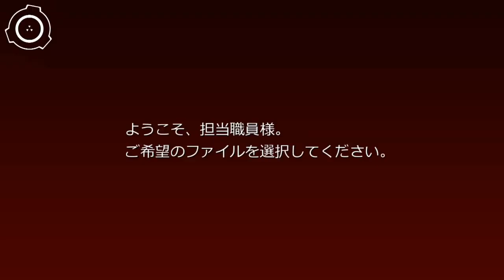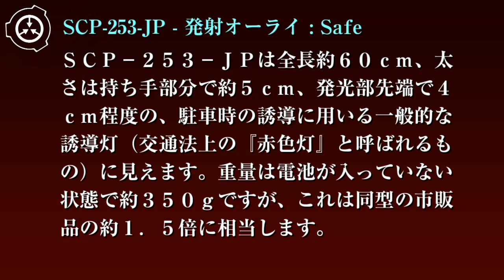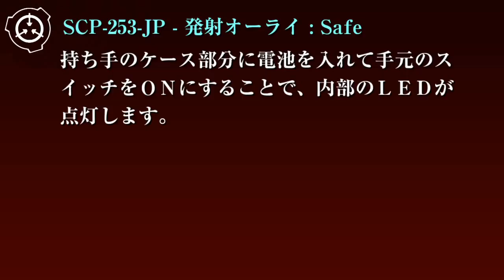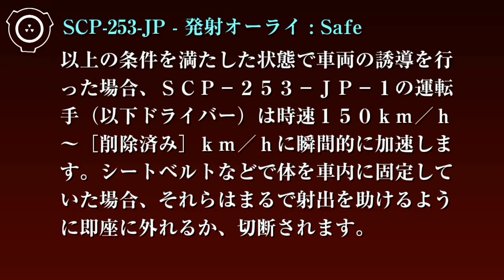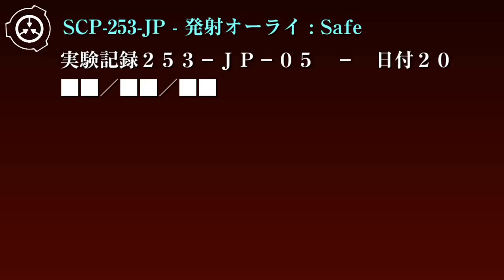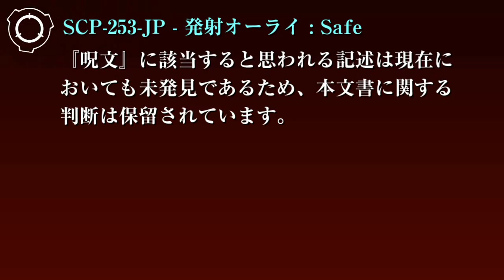SCP財団機密データ：SCP-253-JP - 発射オーライ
特別収容プロトコル: SCP-253-JPは必ず電池を抜いた上でサイト-8173内の低危険度オブジェクト収容ロッカーに収納してください。認可された実験以外の持ち出しは禁止されています。SCP-253-JPのスイッチ部は誤作動防止のため電子錠のついたアクリル製カバーで覆います。カバーを外す錠は現在実験担当者である██博士の管理下にあります。